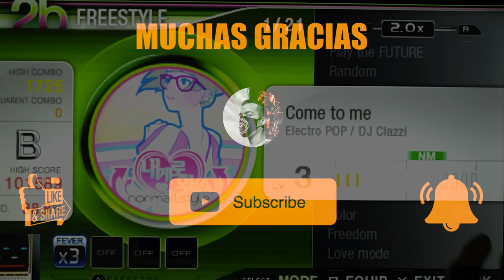PKG - RETRO en PS3 : DJ max Clazziquai Edition Remasterizado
Comenten que les pareció y si quieren más entregas de esta saga.

Este video es para fines informativos y de entretenimiento solamente. No promovemos ni apoyamos la piratería. Todos los juegos mencionados son parte de una colección personal y se comparten de manera gratuita para el disfrute de los fans. Los enlaces externos proporcionados están destinados a fuentes legítimas y respetan los derechos de autor. Asegúrese de poseer una copia legal del juego antes de descargar o utilizar cualquier contenido adicional.

Descargo de responsabilidad:

Este video y los enlaces proporcionados son para fines informativos y de entretenimiento únicamente. No promovemos ni apoyamos la piratería de videojuegos. Todos los juegos mencionados en este video son parte de una colección personal y se comparten de manera gratuita para el disfrute de los fans.

Enlaces Externos:

Los enlaces externos proporcionados en este video y en la descripción están destinados a fuentes legítimas y respetan los derechos de autor. Asegúrese de poseer una copia legal del juego antes de descargar o utilizar cualquier contenido adicional. Barrio Oscuro TV no se responsabiliza por el uso indebido de los enlaces externos.

Nota Legal:

El contenido de este video cumple con las leyes de derechos de autor y propiedad intelectual. Si usted es el propietario de los derechos de autor de algún contenido presentado en este video y tiene inquietudes, por favor, póngase en contacto con nosotros y tomaremos las medidas necesarias para resolver el problema.

1 - EL CONTENIDO DE LOS VIDEOS QUE SE REPRODUCE EN ESTE CANAL NO BUSCA INCITAR AL ODIO NI MALAS ACCIONES. EL PROPÓSITO DE LOS VIDEOS ES EL DE CREAR UN CONTENIDO EDUCATIVO Y DE ENTRETENIMIENTO.

2 - TODA LA INFORMACIÓN DE LOS VIDEOS ES RECOPILADA A TRAVES DE TERCEROS EN INTERNET.

3 - ALGUNOS DE LOS VÍDEOS DIFUNDIDOS EN ESTE CANAL PUEDEN TENER CONTENIDO PARA PERSONAS DE ALTO CRITERIO, YA QUE ALGUNAS ESCENAS PUEDEN TENER CONTENIDO SENSIBLE O DELICADO. POR LO QUE SE ACONSEJA QUE LOS MENORES DE EDAD LO VEAN EN COMPAÑÍA DE UN ADULTO.

4 - EL PROPÓSITO DE TODOS LOS VÍDEOS DEL CANAL ES EL DE AYUDAR MEDIANTE FINES EDUCATIVOS Y DE ENTRETENIMIENTO.